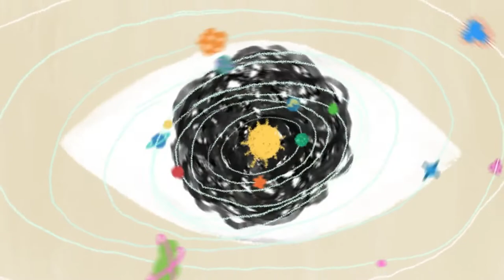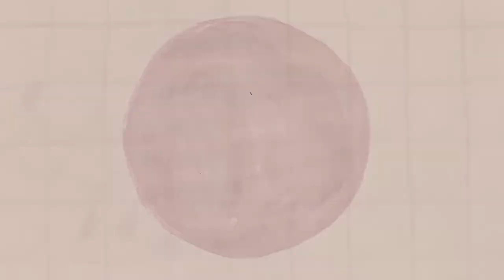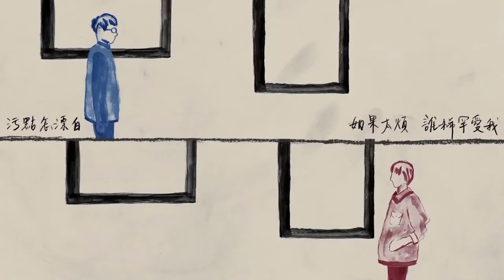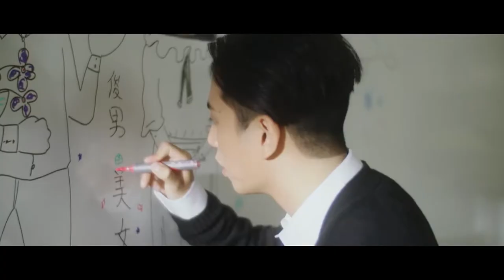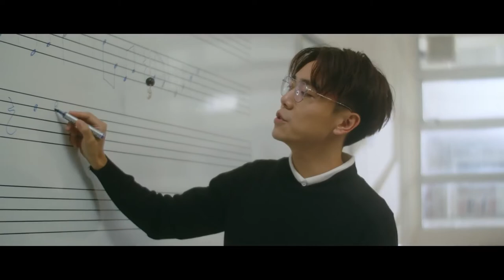林家謙 Terence Lam《SEVEN》純音樂 Music Video｜doodoodoo音樂站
一起看，一起唱吧！Let's Sing with Terence!
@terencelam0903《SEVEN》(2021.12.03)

七是創造宇宙萬物的天數
七是麻瓜學會超能力的年紀
七是獨特但不孤獨的質數
七不只是七

入夢前 虛幻間 清醒後 真實外
特倫斯穿越七道愛因斯坦羅森橋
以七個音符寫成七組七字密碼
仍懸浮在空中 奇妙何止七秒

林家謙第二張MINI ALBUM《SEVEN》
12 · 3 白日夢遊／夜光漫遊 雙版本發行
歡迎晝夜同遊仙境

1. 特倫斯夢遊仙境
　　曲：林家謙　詞：Oscar Lee
　　編：Vigilant Nation／林家謙　監：周錫漢／林家謙
有別於愛麗絲夢遊仙境的兔子洞、槌球場、瘋狂下午茶，是另一個有太陽花、雪獸、魔女的屬於T的成人童話故事。

2. 難道喜歡處女座
　　曲／編／監：林家謙　詞：黃偉文
自古以來人們對於星星的羅列方式產生美麗注釋的手法之一，也是作為用來揣測喜歡的人是否討厭自己的神奇工具。

3. 神奇的糊塗魔藥
　　曲／詞／監：林家謙
　　編：林家謙／雷柏熹
保持愚鈍便能豁然開朗的萬靈仙丹。

4. 愛因斯坦羅森橋
　　曲／編：林家謙
蟲洞的另一個說法，可以從時空A瞬間移動到時空B的隨意門。

5. 時光倒流一句話
　　曲 / 編：林家謙　詞：黃偉文
　　監：許創基 / 林家謙
能夠把沾污了的友誼逆轉的超能力。

6. 難道喜歡處女座 (Alter Ego)
　　曲：林家謙　詞：黃偉文
　　編：雷柏熹
　　監：雷柏熹／林家謙
T想像出來拯救自己的另一個T的精神狀態。

7. 在空中的這一秒
　　曲 / 詞 / 編 / 監：林家謙
縹緲虛無中遺留下的真實感證明無中生有並不是無中生有的旅行遊記。

OP｜Terence Lam Production & Co.／土方製作 (admin by Music Nation Publishing Co. Limited)／Wyman Limited